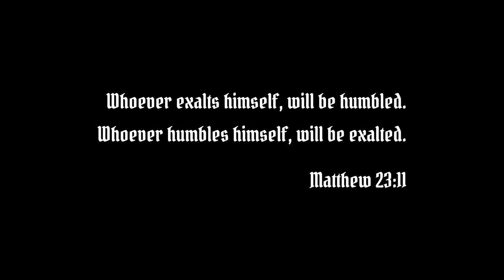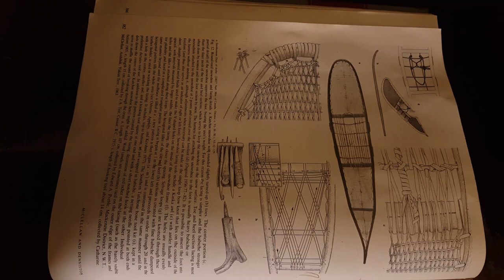How to make Alaskan Snowshoes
Snowshoes are an absolute necessity when aiming to live a subsistence and traditional life in interior, arctic/subarctic Alaska. The skills needed to build snowshoes were developed and refined by the Athabascan and Inupiat Natives of North America. Few people still build these today.